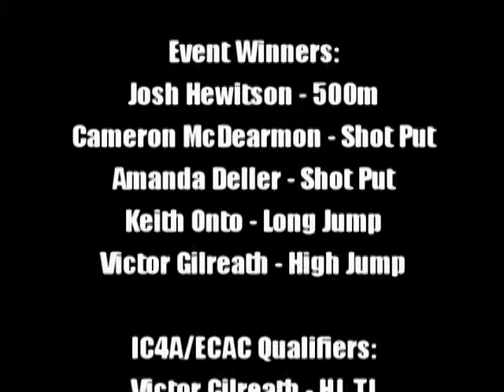Bucknell Open Meet Recap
Video recap of the Bucknell Bison Open on Saturday, December 5th 2009.